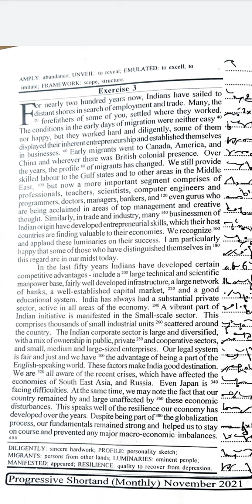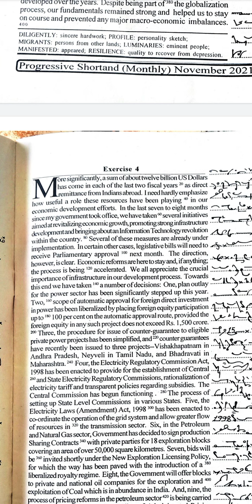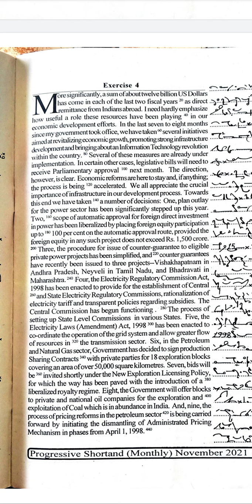# 3-4 | 90 wpm | Progressive Shorthand Dictation | November 2021